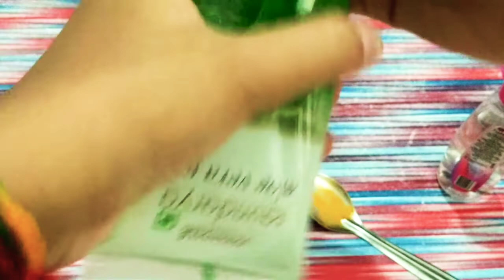Multani mitti face pack for skin whitening || How to use Multani mitti face pack || side effects..!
Hlw Guy's ,

                Today, I'm sharing with you Multani mitti face pack which provides your skin Hydrating and enough nutrition..  This face pack is good for every skin type and must be followed at least 4tym a week..

            Multani mitti is known to fight acne and pimples, remove excess sebrum and oil, deep cleanses skin removing dirt, sweat and impurities, I Evens out skin tone and brightens complexion, treat tanning and pigmentation..